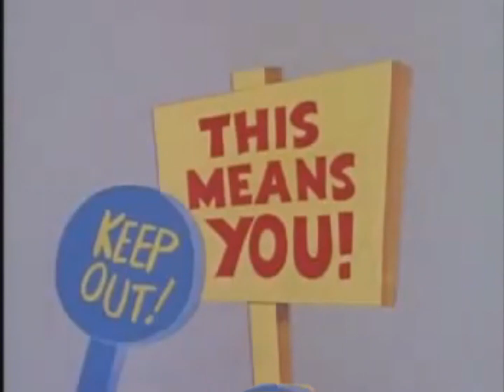felix the cat.wmv